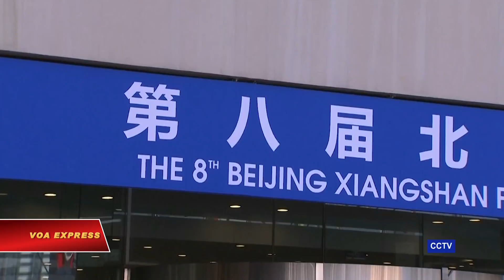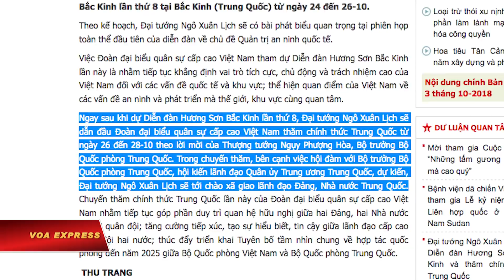Bộ Trưởng Quốc phòng VN thăm TQ (VOA)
Tin tức Nếu không vào được VOA, xin các bạn hãy vào để vượt tường lửa. Bộ Trưởng Quốc phòng Việt Nam Ngô Xuân Lịch sang Trung Quốc dự Diễn đàn Hương Sơn Bắc Kinh lần thứ 8 về chủ đề Quản trị an ninh quốc tế, và sau đó thăm chính thức Trung Quốc từ ngày 24 đến 28/10.

Tại Diễn đàn Hương Sơn Bắc Kinh lần thứ 8, từ ngày 24 đến ngày 26/10, Đại tướng Ngô Xuân Lịch dự kiến sẽ đọc bài phát biểu “khẳng định vai trò tích cực, chủ động và trách nhiệm cao của Việt Nam đối với các vấn đề quốc tế và khu vực; thể hiện quan điểm của Việt Nam về các vấn đề an ninh và phát triển,” trang mạng VietnamPlus cho biết.

Tân Hoa Xã tường thuật rằng có hơn 500 đại biểu đến từ 67 quốc gia và 7 tổ chức trên thế giới tham dự Diễn đàn Hương Sơn Bắc Kinh lần thứ 8.

Hãng tin của nhà nước Trung Quốc trích lời ông Bì Minh Dũng, Tổng Thư ký Diễn đàn, Phó Viện trưởng Viện Khoa học quân sự Trung Quốc, cho biết chủ đề của Diễn đàn năm nay là “Xây dựng quan hệ đối tác an ninh kiểu mới bình đẳng, tin cậy, hợp tác cùng thắng,” với 4 chương trình nghị sự: quan điểm mới và con đường mới quản trị an ninh quốc tế; đe dọa và ứng phó chủ nghĩa khủng bố; hiện thực và tầm nhìn hợp tác an ninh trên biển; và thách thức và hợp tác trong gìn giữ hòa bình của LHQ.

Theo trang Quân Đội Nhân dân, sau diễn đàn, ông Lịch sẽ gặp Bộ trưởng Bộ Quốc phòng Trung Quốc Ngụy Phượng Hòa và chào xã giao lãnh đạo Đảng, Nhà nước Trung Quốc “nhằm tiếp tục góp phần duy trì quan hệ hữu nghị truyền thống …tăng cường tin cậy chính trị.”